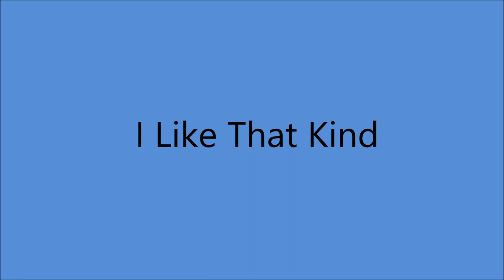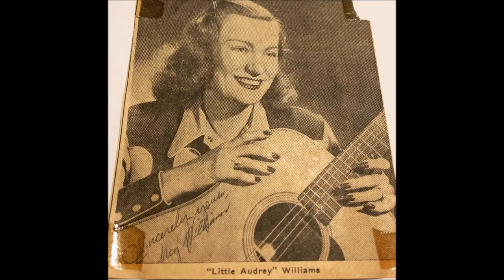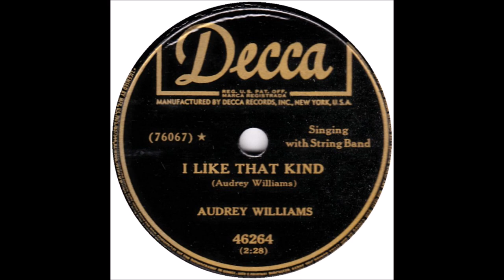Audrey Williams - I Like That Kind (1950).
(Written by  Audrey Williams).

Audrey Williams [vcl solo], Hank Williams [gt], Jack Shook [rh gt],
Bob McNett [gt], Don Helms [steel gt], Hillous Buttrum [bass],
Jerry Rivers [fiddle] + Drifting Cowboys [vocal chorus].